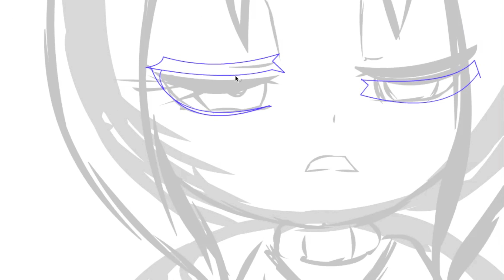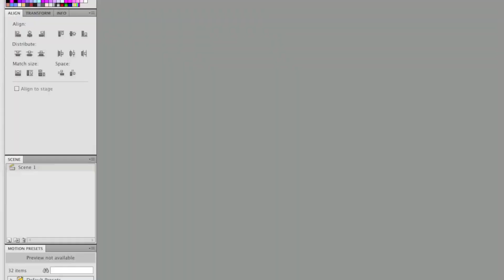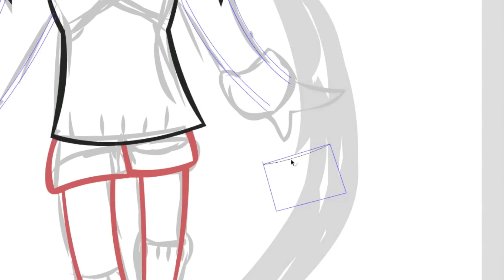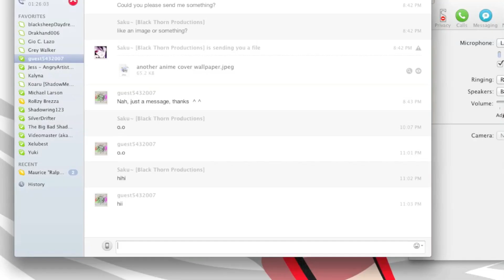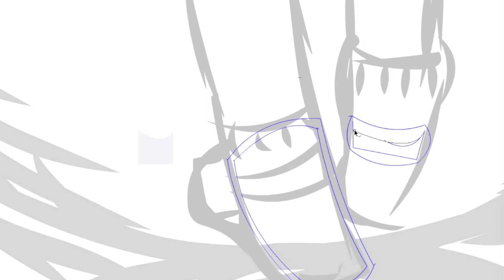Saku Draws Chibis — Junotsuki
Time: 1 hour 27 minutes
Program: Adobe Flash CS5
Music: I feel... — Akira Yamaoka || Healing Vision — DE-SIRE || Final Judgement — Saku ( me xwx; )